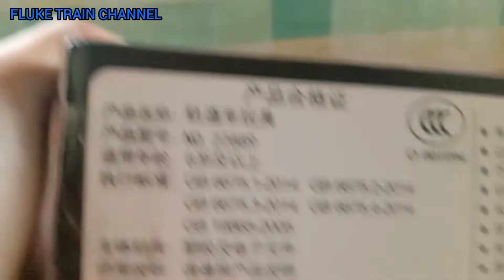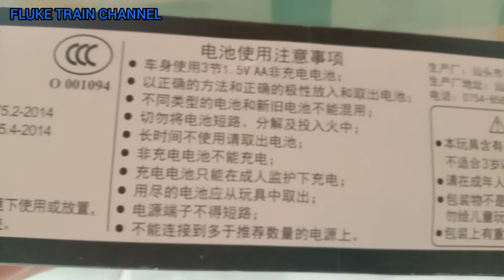รถไฟจำลอง HO Scale หัวรถจักรจีน รุ่นDF4B สีส้ม